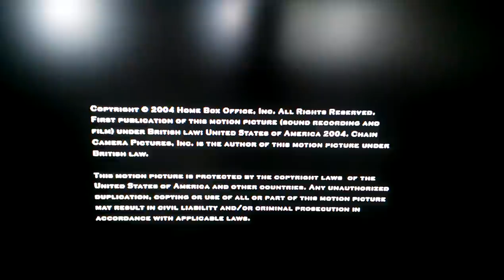Chain Camera Pictures/HBO Television(2005) Logo